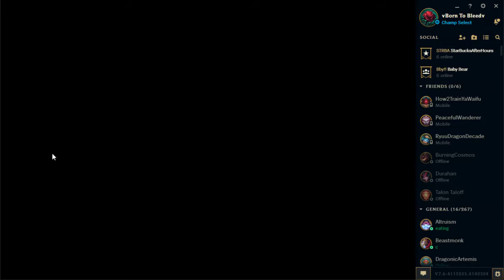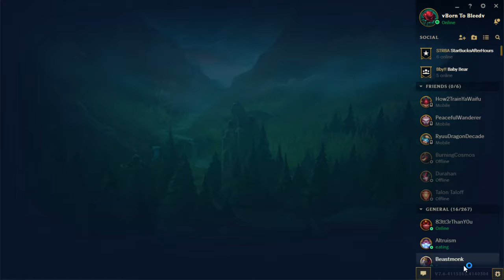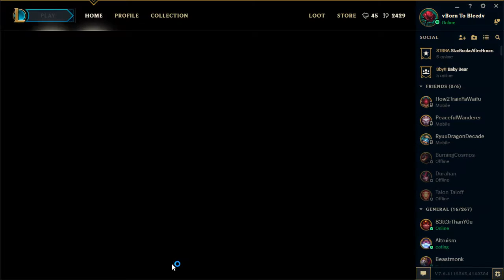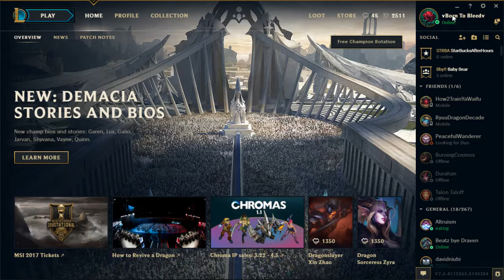BRONZE LEE SIN TEACHES YOU HOW TO BE THE VERY BEST!